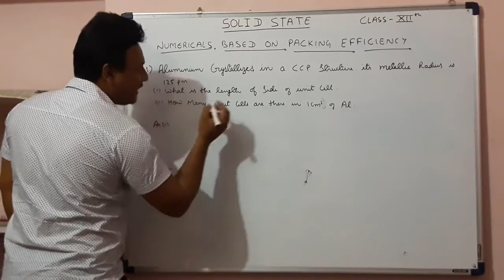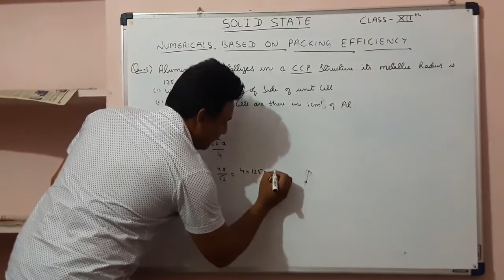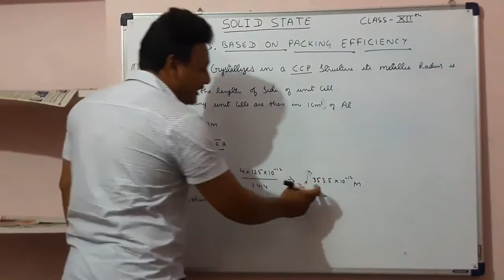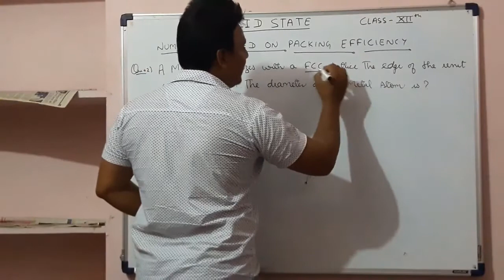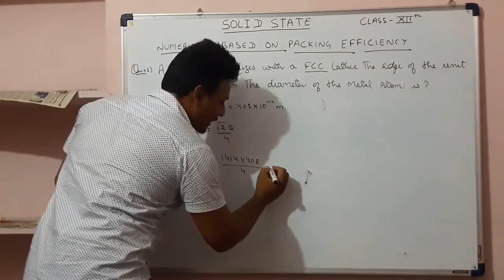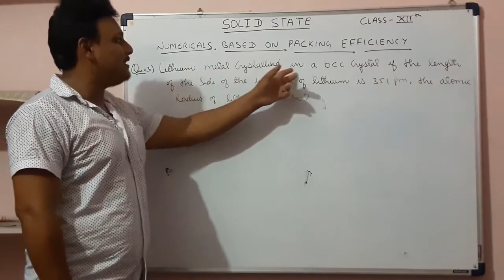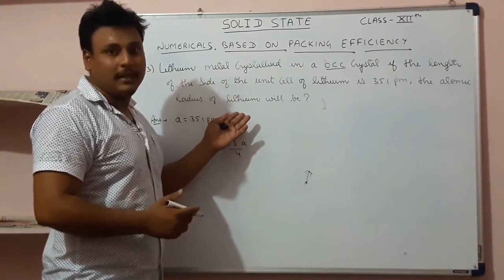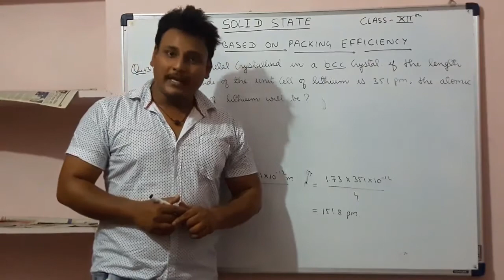THE SOLID STATE PART 7 CLASS 12th CHEMISTRY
Numericals based on packing efficiency